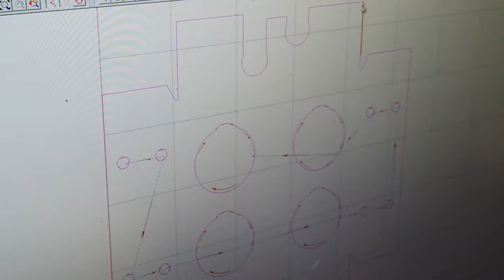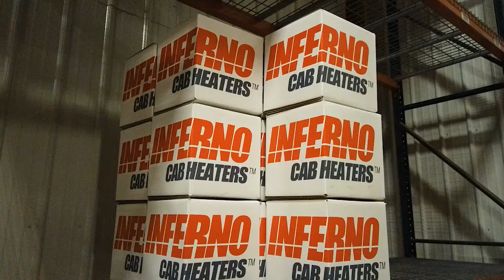Inferno Cab Heaters Trailer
Check out what makes Inferno Cab Heaters the best cab heater option for your machine.